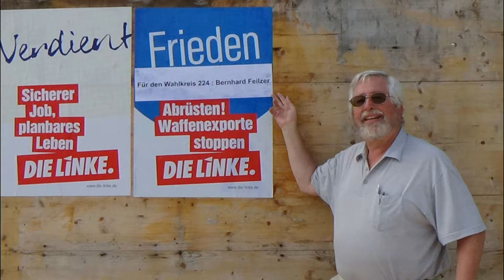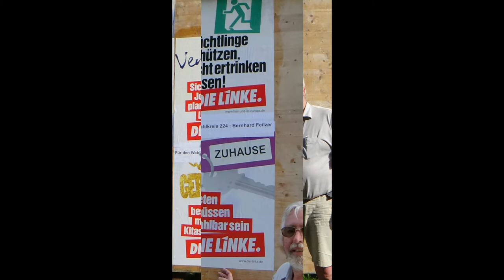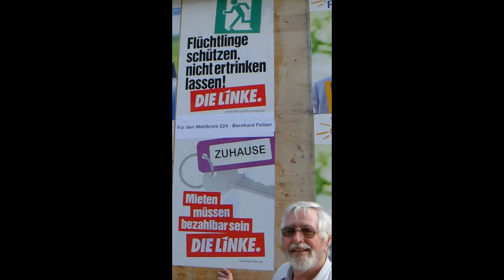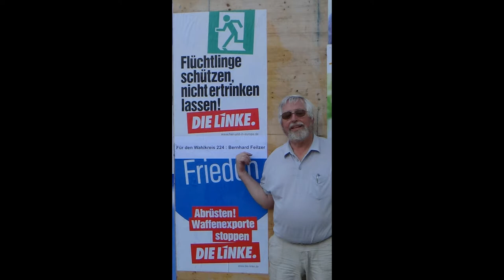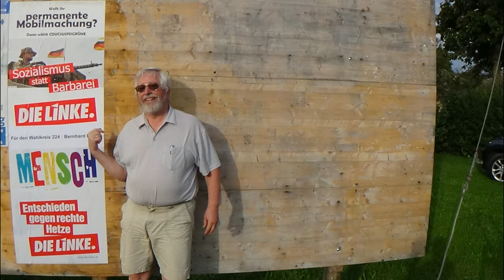Bundestagswahlkampf Tour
Mehr Informationen: Plakationstour durch verschiedene Ortschaften im Landkreis Starnberg(Gilching, Weßling, etc.).